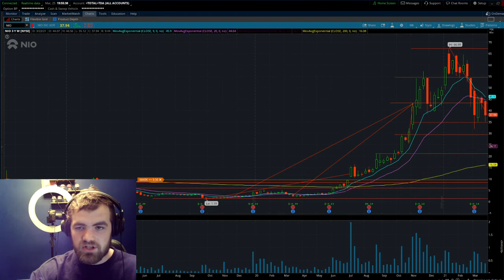Why I Bought NIO Stock in 2021 (High Growth)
What is NIO?
NIO is a Chinese automobile manufacturer headquartered in Shanghai, specializing in designing and developing electric vehicles. The company is also involved in the FIA Formula E Championship, although NIO has ended funding the team after selling to Lisheng Racing.

Much more important is the fact that Nio delivered another record month of sales in January, as its vehicle deliveries jumped 352% year-over-year to 7,225. And the company has delivered close to 83,000 vehicles in its lifetime.